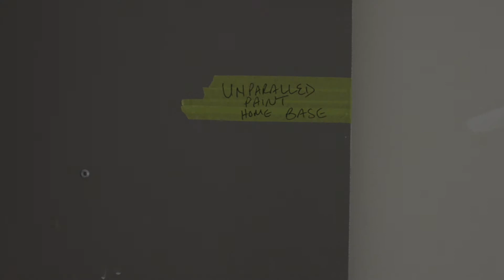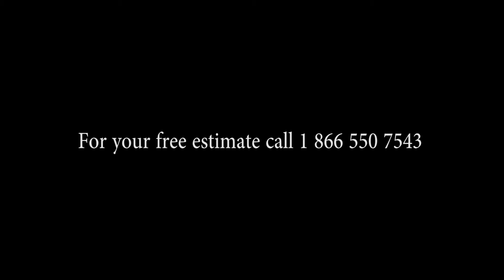Unparalleled Paint - Commercial Property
U-paint is a professional painting company that sought out the assistance of Noho Inc. to help create a buzz about the services they offered. This video features Durham College Residence one of their bigger projects and gives an idea of the quality & professionalism that U-paint provides. Video by Noho Inc.